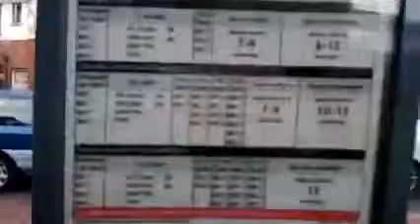Nokia Lumia 920 Camera review 2012990